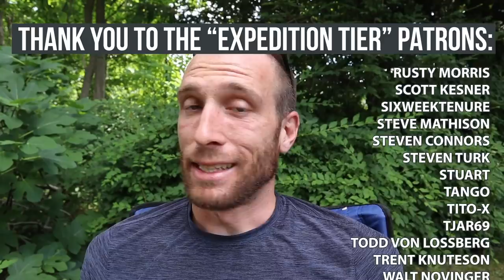Updates on My Trip to NY and What it is Like Traveling in the US Right Now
Today I am catching up with you about my recent motorcycle trip from Arizona to New York and telling you a bit about what it was like traveling in the US right now.